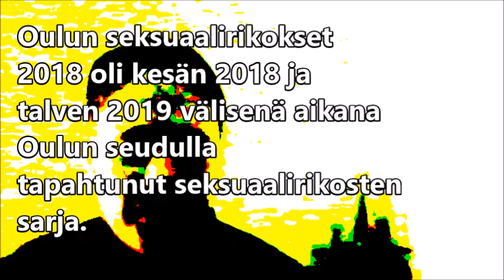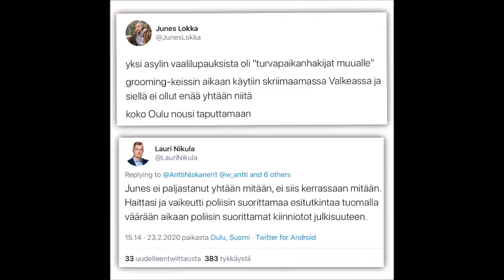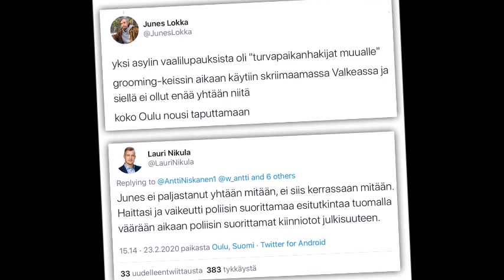Mikä olisi NOPSAa ja YLEn tehokasta väkivallanhallintaa lapsille, naisille ja vähävoimaisille?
Derren Brown, ”Tricks Of The Mind” (2007)
Talouselämä, ”Ristiriitojen ratkomiseen erikoistunut Totti Karpela: ”Meillä ei siedetä, että tiimissä on joku, joka ei sovi muottiin””
Lawrence Kane, ”The Little Black Book Violence: What Every Young Man Needs to Know About Fighting” (2009)
Jocelyn Hollander, ”The importance of self-defense training for sexual violence prevention” (2016)